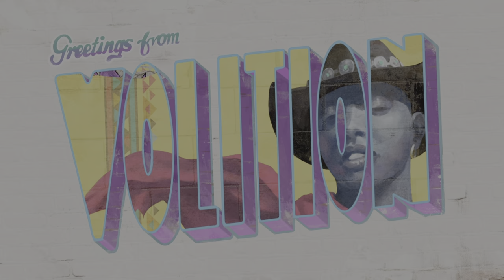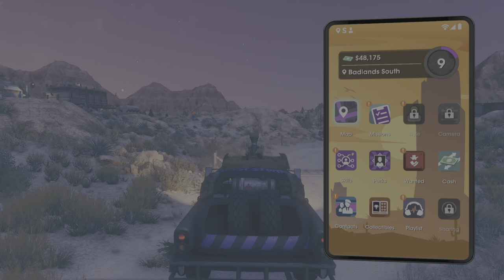Saints Row 16 Lighting the beacons